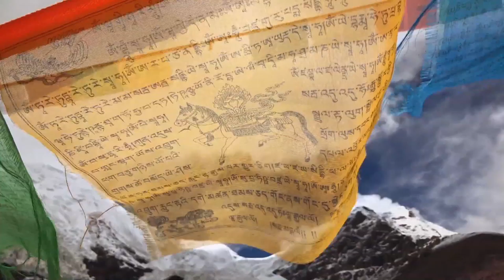CruiseInsider - Silversea Expedition Cruises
Experience expedition cruising with Silversea Cruises and get exclusive pricing and extra perks with CruiseInsider.